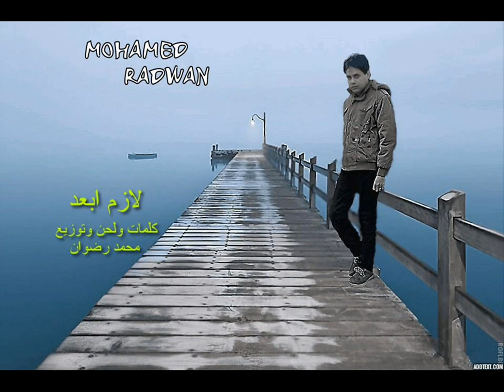(mohamed radwan) لازم ابعد ___اغنيه ل محمد رضوان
لازم ابعد.. اغنيه  كلمات والحان وعزف وتوزيع وغناء محمد رضوان...  الاغنيه ديمو منزلى  (تجربه لم تنفذ فى استوديو)   ...  انتاج  2018